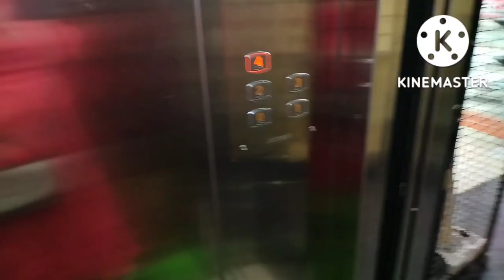Busy Morning To Afternoon Routine With School Going Kid And Baby//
Thanks &Regards
Ashwini Deshmukh.